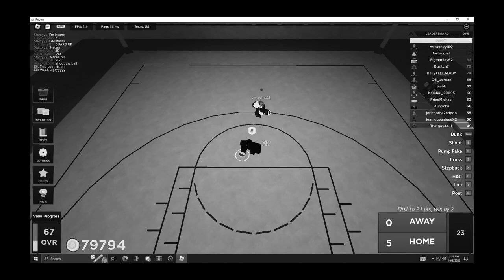COOKING as MICHAEL JORDAN (Roblox Basketball Legends)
in this video, its crazy. I drop off people with 2000 wins, and also go against an exploiter? watch the full thing to see what happens.